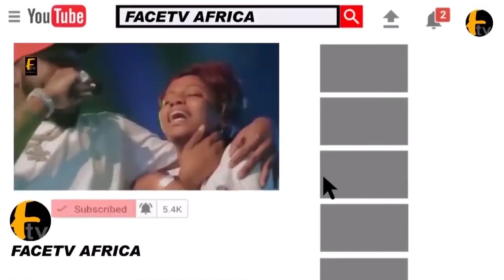BREAKING NEWS SUNDAY IGBOHO IS A CRIMINAL, DSS DECLARED SUNDAY IGBOHO AS A WANTED